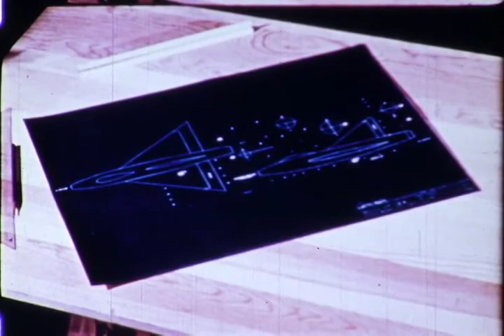F-0465 Convair XFY, XF-92, F-102 Video: The Supersonic Wedge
Convair discusses there groundbreaker Delta Wing Aircraft.  The XF-92, XF2Y Sea Dart and XFY Pogo, F-102 are highlighted.  From the archives of the San Diego Air and Space Museum Please do not use for commercial purposes without permission.